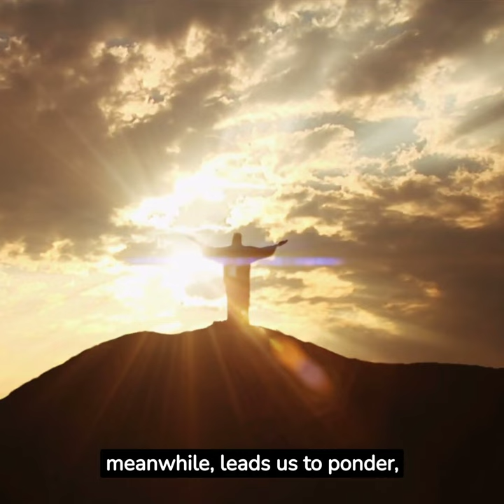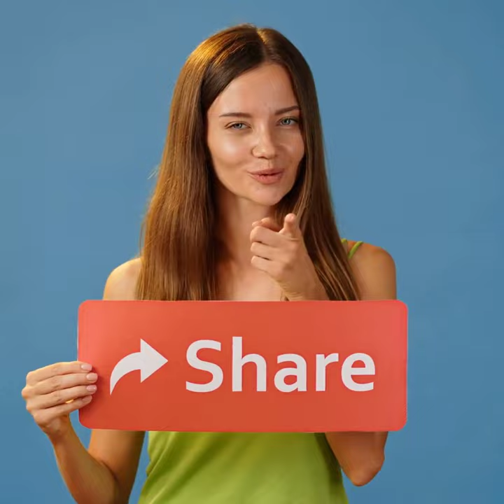The Dance of Faith & Reason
The Relationship Between Faith & Reason

It's a small gesture that goes a long way in helping us out.
(3) Click on the bell icon to receive "ALL NOTIFICATIONS" so that you never miss any new videos we post.
(4) Leave a comment sharing a prayer request and let us know where you're watching from!
This way, you can bless others you know with the content.

Executive Producer: GS Samuel
Produced by GS Samuel and Sheriff Sesay
Engineered & Mixed by Sheriff Sesay
Vocals: GS Samuel and Kreated Out of Love Ministry